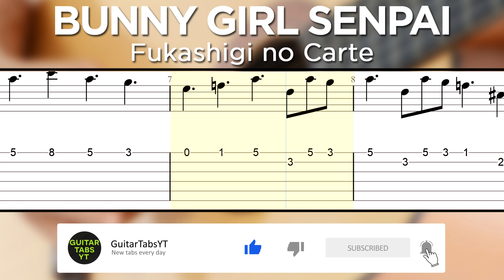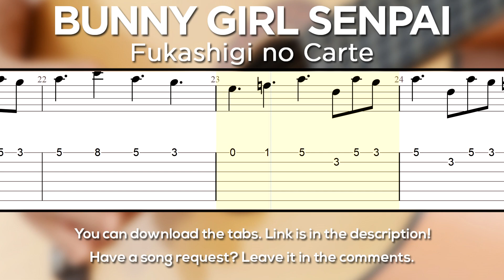Seishun Buta Yarou wa Bunny Girl Senpai no Yume wo Minai - Fukashigi no Carte (Ending) TABS Easy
Seishun Buta Yarou wa Bunny Girl Senpai no Yume wo Minai Fukashigi no Carte Ending Guitar Tutorial / Rascal Does Not Dream of Bunny Girl Senpai Ending Guitar Tutorial

Tuning: EADGBE
No capo

This is a Fukashigi no Carte Guitar Tutorial (Seishun Buta Yarou wa Bunny Girl Senpai no Yume wo Minai Ending / Rascal Does Not Dream of Bunny Girl Senpai Ending) - easy version. The song is playing with tabs and sheet music showing on the screen. This is one of the best ways to learn a song as you can know the exact tempo and how certain things are supposed to sound. I have also uploaded a slow tempo version of this Fukashigi no Carte Guitar Lesson which allows for easier learning and it will especially help out beginners.I have uploaded Fukashigi no Carte tabs in PDF format further down below in case you need them. You can expect to learn this song in a few days/weeks or a couple of months. It all depends on your current skill level and how hard are you willing to learn and practice. Let me know if you liked this Seishun Buta Yarou wa Bunny Girl Senpai no Yume wo Minai Fukashigi no Carte Guitar Tutorial. One of the best ways to help me is to share this anime guitar tutorial.